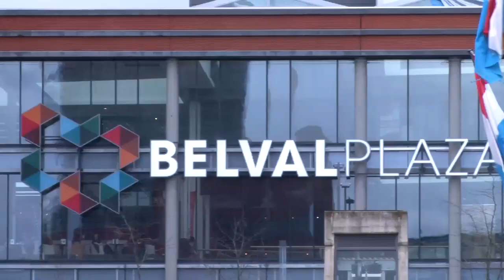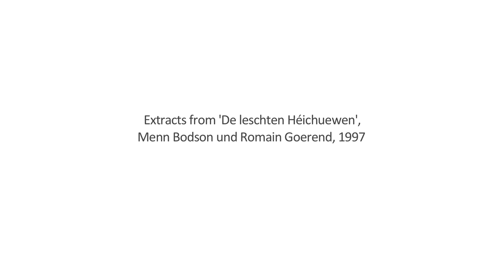Belval Campus - an outstanding location for your study or scientific career!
Technology & change are at the heart of the new main campus of the University of Luxembourg. Discover how this exciting district construction project is becoming the home of the higher education and research campus.
Created by scienceRELATIONS.